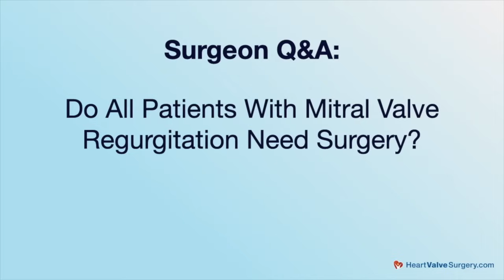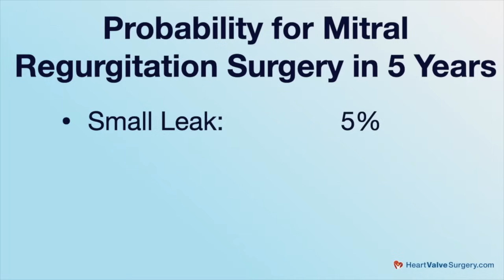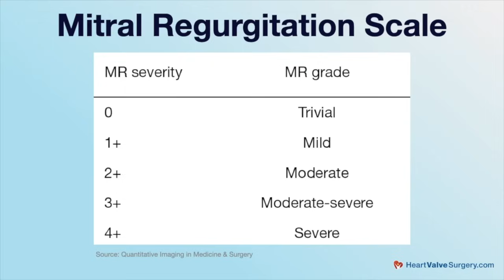Mitral Valve Prolapse: Will I Need Heart Surgery?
- Given the unique progression of mitral regurgitation (a leaking heart valve), newly diagnosed patients with mitral valve prolapse are often confused about the likelihood and probability they may need cardiac surgery in the future.

For example, Wolfgang just asked the HeartValveSurgey.com team, "I'm 25 years old with 0-1 mitral regurgitation (on a scale from 0 to 4).  I'm afraid that this form of heart valve disease can progress. Do most patients with mitral valve prolapse and mild regurgitation eventually need a mitral valve repair or replacement?"

To answer Wolfgang's question and learn whether-or-not patients diagnosed with mitral valve prolapse may need surgery, we interviewed Dr. Marc Gerdisch, the Chief of Cardiac Surgery at Franciscan Health in Indianapolis, Indiana.  Dr. Gerdisch is a mitral valve expert who has performed over 6,000 cardiac procedures and more than 4,000 heart valve operations.

In his response, Dr. Gerdisch also addresses the progression of mitral valve disease including the different types of mitral regurgitation including trace, mild, moderate and severe.